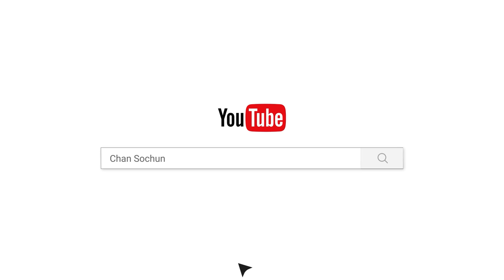វិស័យអប់រំគេចាត់ទុកថាជាវិស័យស្នូល[Chan Sochun]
វិស័យអប់រំគេចាត់ទុកថាជាវិស័យស្នូល
សម្តែងដោយ ព្រះធម្មាលង្ការមុនី ចាន់ សុជន
ផ្សាយចេញពី វត្តប្រាសាទស្រះកណ្តាល(ខ្ចាស់)
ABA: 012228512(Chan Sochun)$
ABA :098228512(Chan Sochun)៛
វត្តប្រាសាទស្រះកណ្តាល(ខ្ចាស់)
អបរំ,ផ្សព្វផ្សាយ,កសាង
វត្តប្រាសាទស្រះកណ្តាល(ខ្ចាស់)
អបរំ,ផ្សព្វផ្សាយ,កសាង

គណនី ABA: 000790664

Chan_Sochun ចាន់_សុជន វត្តប្រាសាទស្រះកណ្តាល_#(ខ្ចាស់)